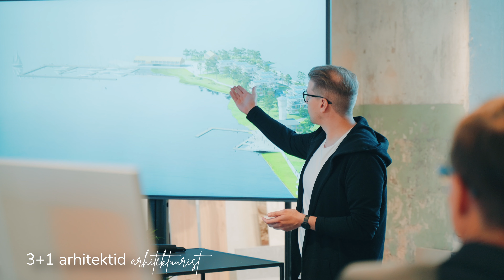Marienholmi Esitlusõhtu Scandium Kinnisvaraga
Haapsalu Marienholmi projekti autorid kogunesid üheks õhtuks Spazio siseviimistlussalongi, et tutvustada suurarenduse erinevaid külgi. Sügav kummardus 3+1 arhitektidele, KAMP arhitektidele ning Tajuruum maastikuarhitektidele oma nägemuse värvikale edasiandmise eest.

Video autor Siim Kristjan Pariis.